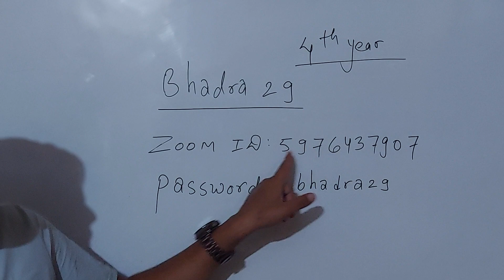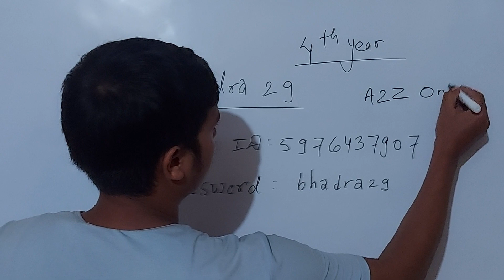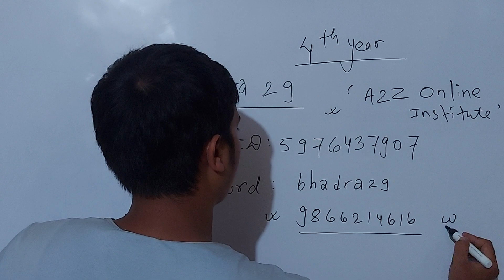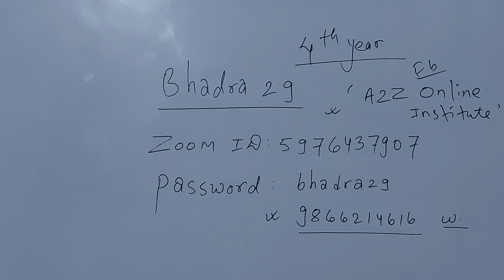BBS Fourth Year | BBS 4th Year | Online Class notice | A2Z Online Institute | Shrawan Kumar Acharya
यस भिडियोमा हामि हजुरहरुलाई online class Related  information/Matrials Provide गराएका  छौ । हजुरहरु हाम्रो 100% Guarantee Class लग्न चाहानुहुन्छ भने सम्पर्क गर्नुहोस् ।

MBS CMAT Related

MBS 1st Sem Related

A2Z Online Institute is Best online education center for all level courses of Tribhuvan University in Nepal. We give 100% guarantee class of any level courses. A2Z is best platform for all level education.

घरबाटै पढेर उत्कृष्ट नतिजा प्राप्त गर्न चाहानुहुन्छ भने हामी हजुरको चाहानालाई वास्तविकतामा परिणत गर्दछौं ।                                                                                                              बिगतका बर्षहरुमा हामीसँग अध्ययन गर्नुभएका बिद्यार्थीहरुको 90+ नतिजा आईरहेको छ । हजुरहरु अबसर नछुटाउनुहोस है त ।
Shrawan sir, shrawan sir finance, shrawan sir economics, shrawan sir stat, study with shrawan sir